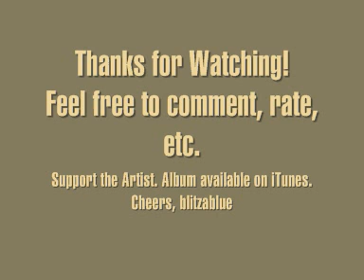The Butterfly Effect - Everybody Runs (Album Version)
Track 10 from The Butterfly Effect's amazing second album, "Imago". This song is one of the best.